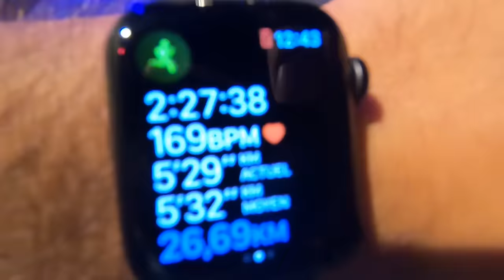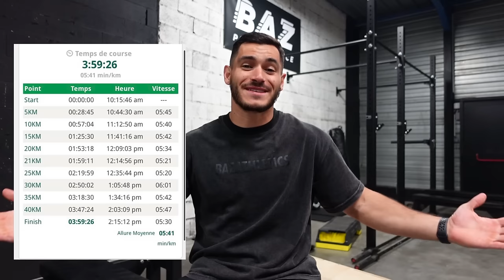MON PREMIER MARATHON - SUB 4H? (MARATHON DE PARIS 2022)